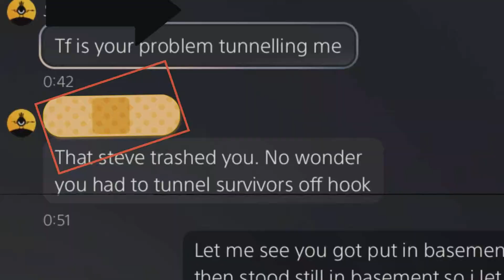DBD Salty survivor mad 😲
Today's video is a salty survivor who messages me in dead by daylight in 2023